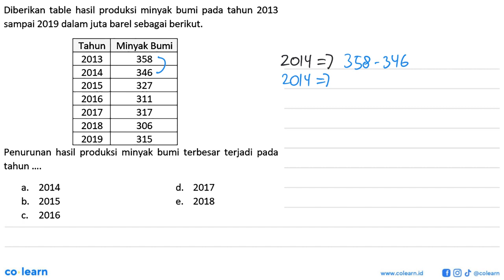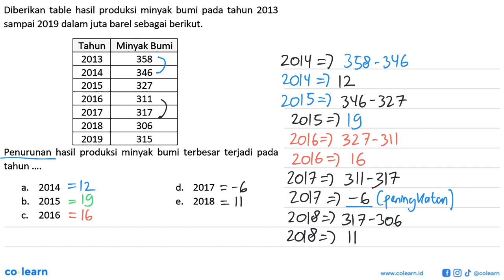Diberikan table hasil produksi minyak bumi pada tahun 2013 sampai 2019 dalam juta barel sebagai b...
Diberikan table hasil produksi minyak bumi pada tahun 2013 sampai 2019 dalam juta barel sebagai berikut. Tahun Minyak Bumi 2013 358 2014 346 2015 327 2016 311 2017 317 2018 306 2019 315 Penurunan hasil produksi minyak bumi terbesar terjadi pada tahun .

Topik atau Materi: Distribusi Frekuensi - Statistika Wajib - STATISTIKA - Matematika Kelas 12 SMA -

00:00 : Bedah Soal
01:00 : Konsep, rumus dan pengertian Distribusi Frekuensi
01:18 : Langkah penyelesaian soal
01:19 : Jawaban akhir
01:49 : Penutup